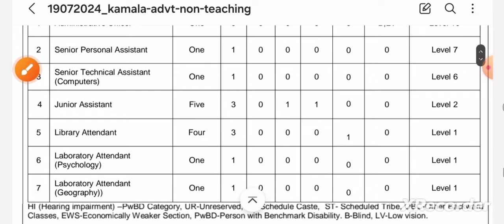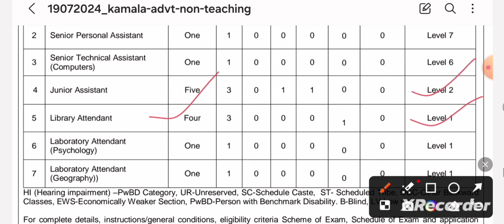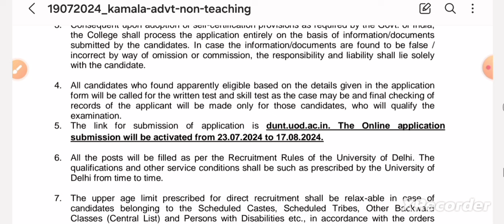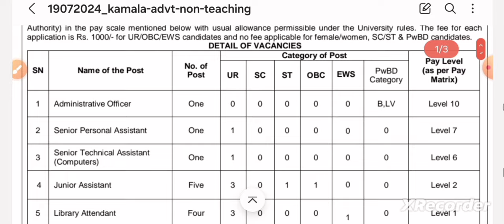Librarian Recruitment 2024 | Kamla Nehru College online form 2024 | DU Librarian